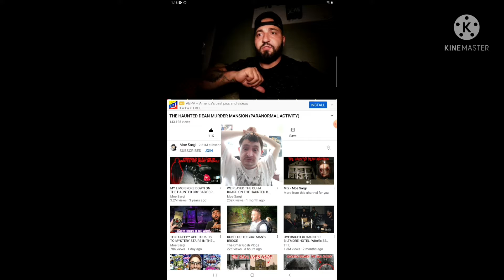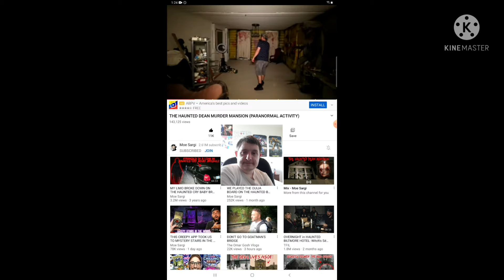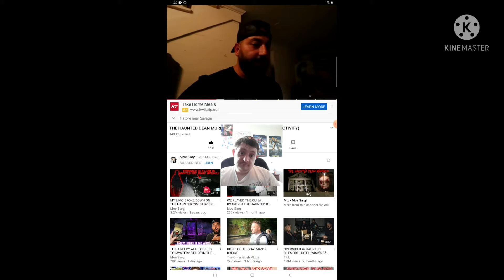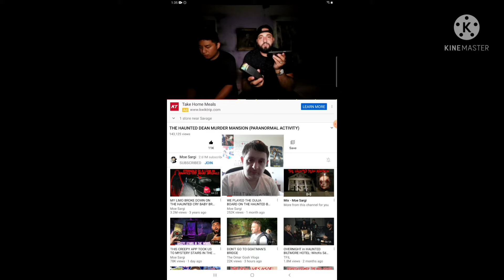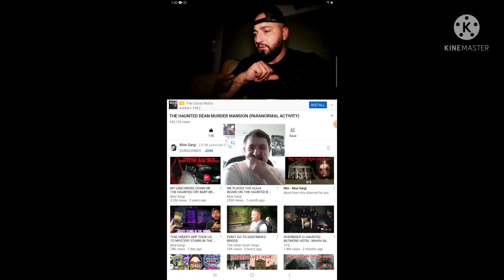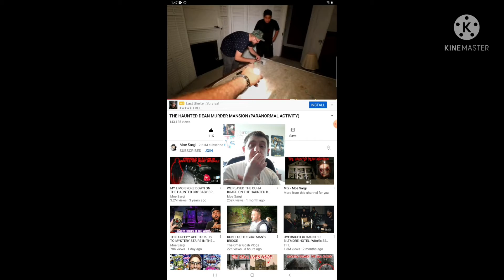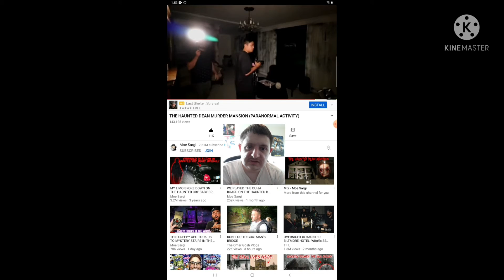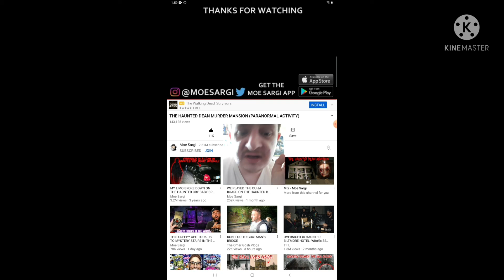Reaction to The Haunted Dean Murder Mansion (Paranormal Activity)